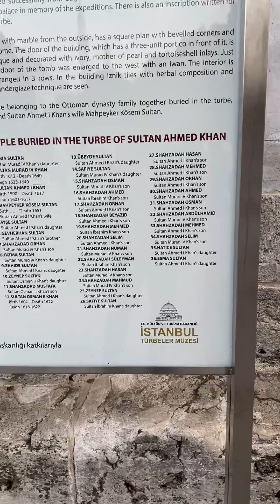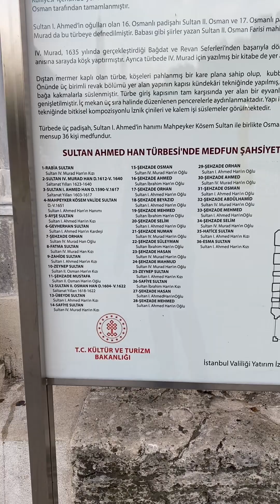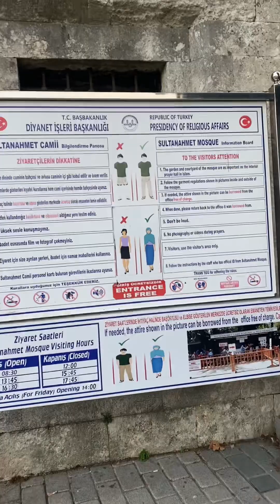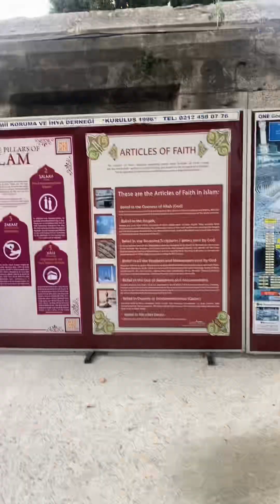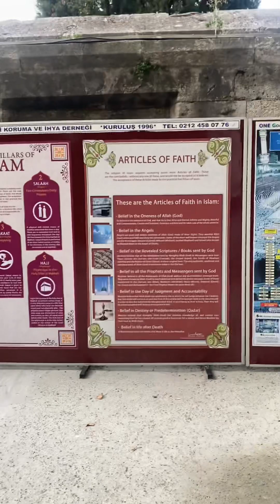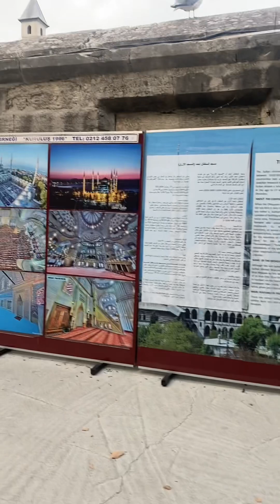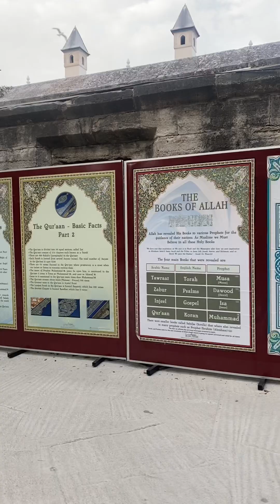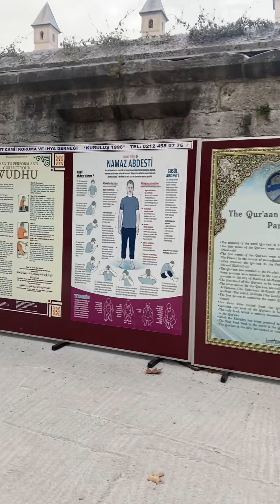Second day in Istanbul visit Aksary Aaya sofia and blue mosque ￼ let’s watch ￼